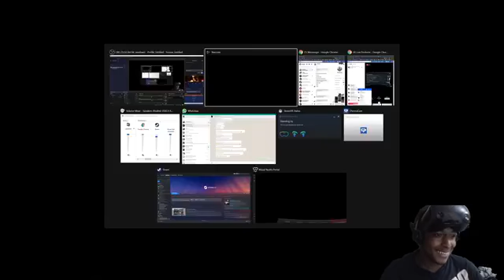VR - Narcosis Gameplay